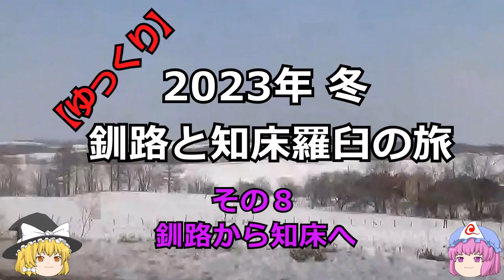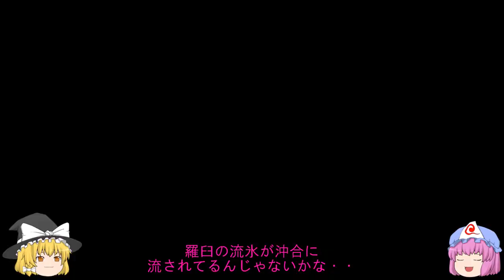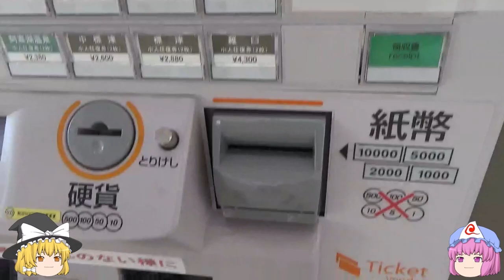【ゆっくり】2023年冬 釧路と知床羅臼の旅 その８ 釧路から知床へ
２０２３年月２月～３月にかけて北海道の釧路、知床の
羅臼の旅動画です！

ツルを見たり、カヌーに乗ったりした釧路も
出発です。次の地！知床の羅臼を目指します。